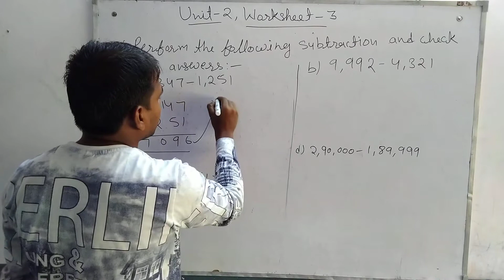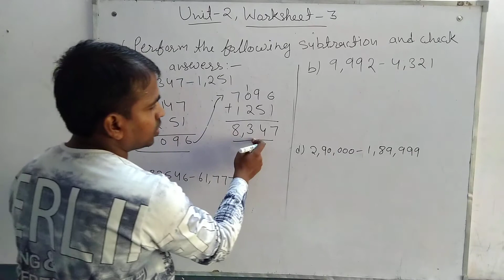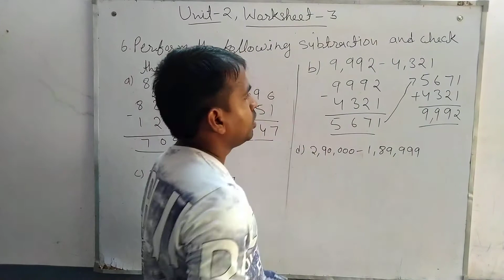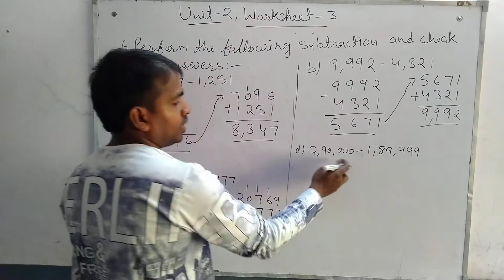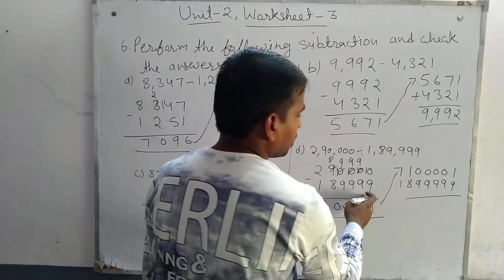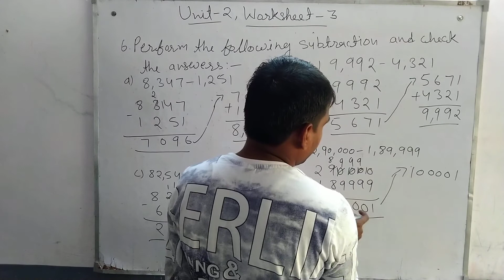4th Class | Maths | Ques 6 : Unit - 2 , Worksheet - 3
4th Class | Maths | Ques 6 : Unit - 2 , Worksheet - 3